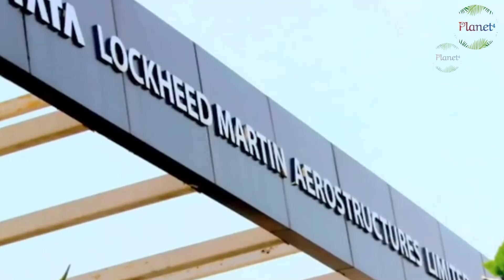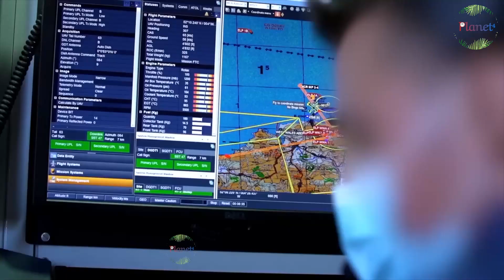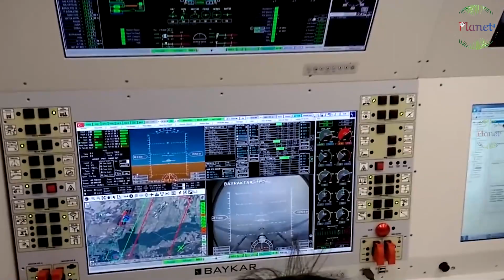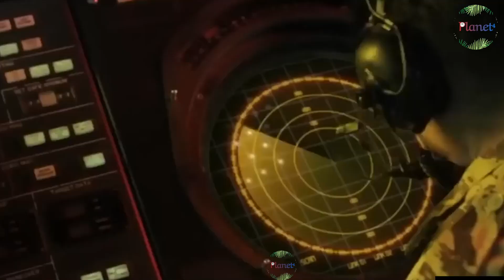TATA vs USA- बाप बाप होता है, भारत में ड्रोन इंजन क्रांति शुरू, टाटा और L&T ने किया कमाल TA/MA13